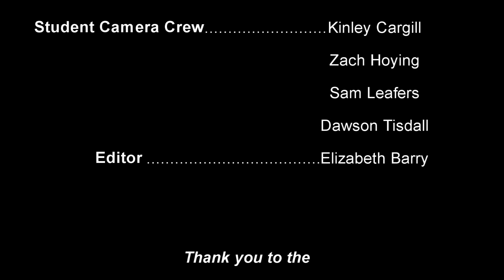WPSD Steve Woolf 9 6 19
Woolf Weekly 6-9-19